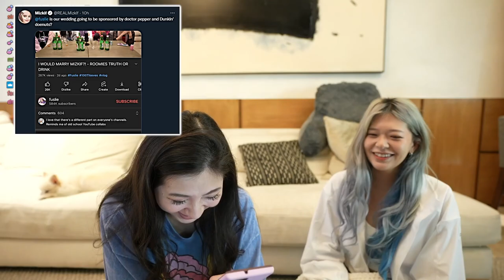Fuslie finds out Mizkif publicly discussing their "wedding plan" went HILARIOUS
This clip highlight was recorded from fuslie's Livestream on 6th September 2022.